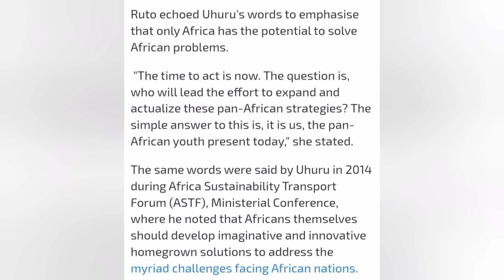Charlene Ruto Sells Bottom-Up to African Presidents in Moving Speech